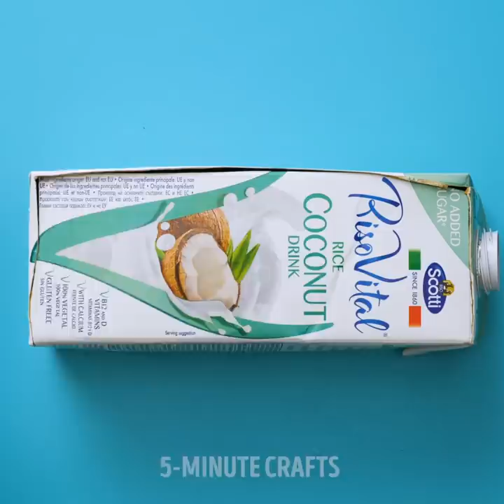DIY DECOR ON BUDGET || Candle Making Designs And Hacks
Brilliant home decoration ideas that will blow you away
Time to get rid of the old decorations we had and create new ones. We won’t have to go on a shopping spree. We just gotta look around our homes and get creative with the stuff we already have.
-         Let’s start with candles. Take all your old tapered candles and melt them into a cooking pan. Then (Carefully) pour them on greaseproof paper, layer them, and cut them into long strips. After that, roll each stripe and place them on top of some cupcake-shaped candles. – These will be ideal to have as decorations for your birthday party.
-         Another fun home décor idea are the candles made of gel wax. Melt the gel wax and place it in silicone ice trays. Then add the food coloring of your choice, mix well and before they dry out completely, add your candle wick inside. Then you can cut them to give them a fun abstract design, and voila.
Timestamps:
1:34 – How to decorate a flower pot
3:26 – Cute DIY candles
5:23 – DIY candle with ice-cubes
7:59 – How to repurpose a serving tray
9:58 – Creative painting idea for decoration